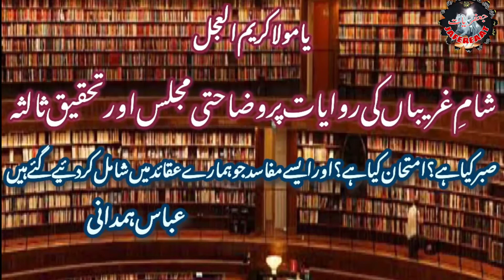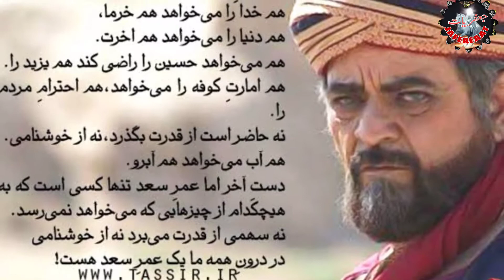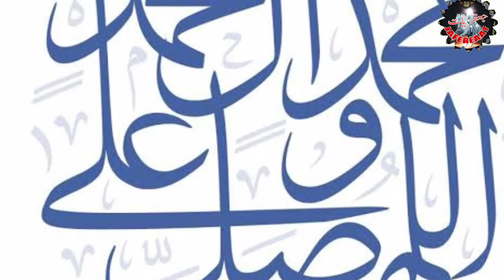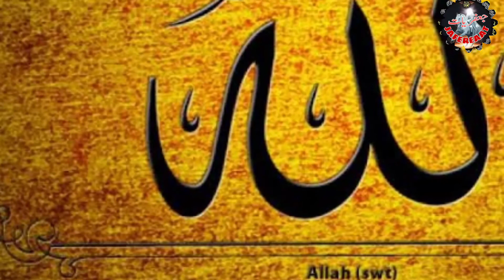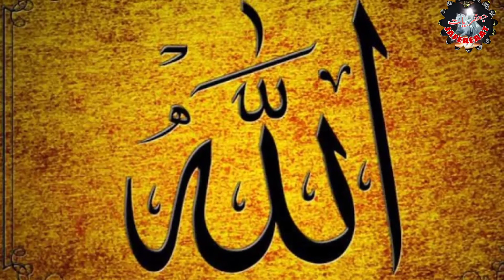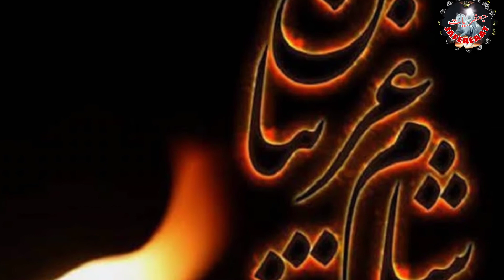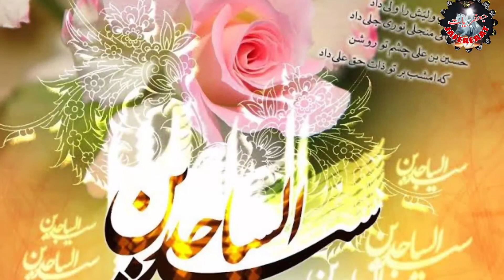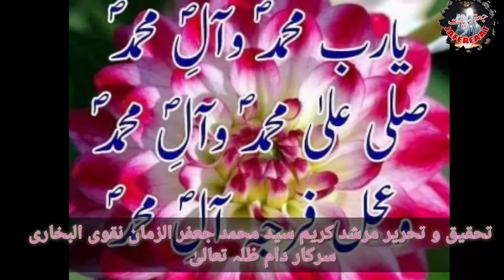شام غریباں کے متعلق ایک وضاحتی مجلس اور تحقیق ثالثہ